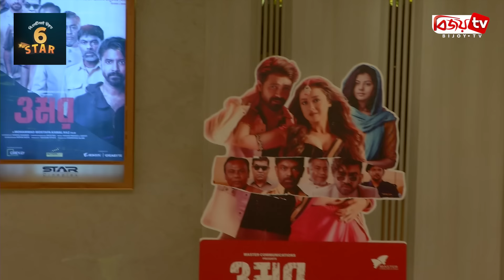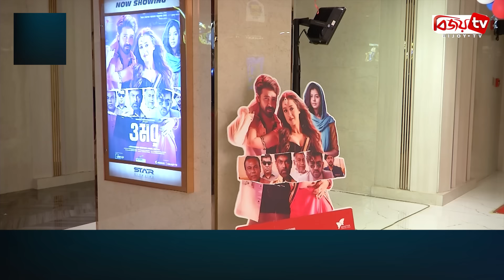বাদ পড়া ‘ওমর’ ও ‘রাজকুমার’ সিনেপ্লেক্সে বহাল | Bijoy TV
কথা ছিল ৩ মে থেকে মাল্টিপ্লেক্স চেইন স্টার সিনেপ্লেক্সে আর চলবে না ঈদে মুক্তিপ্রাপ্ত ঈদের সিনেমাগুলো। সোশ্যাল হ্যান্ডেলে এ নিয়ে প্রতিবাদ করতেও দেখা গেছে চলচ্চিত্র পরিচালকদের। প্রতিবাদের মুখে বাদ পড়া ঈদ সিনেমাগুলো থেকে দুটি চলচ্চিত্রের প্রদর্শন বহাল রাখেছে সিনেপ্লেক্স। সিনেমাদুটি হলো হিমেল আশরাফ পরিচালিত সিনেমা ‘রাজকুমার’ এবং মুহাম্মদ মোস্তফা কামাল রাজের ‘ওমর’।
জানা গেছে, ৩ মে থেকে ‘রাজকুমার’ ও ‘ওমর’ সিনেমা দুটির জন্য দৈনিক শো বরাদ্দ দেওয়া হয়েছে দুটি করে। ‘রাজকুমার’ দেখা যাবে বসুন্ধরা সিটি ও সীমান্ত সম্ভারে। অন্যদিকে ‘ওমর’ চলবে শুধুই বঙ্গবন্ধু সামরিক জাদুঘরে।